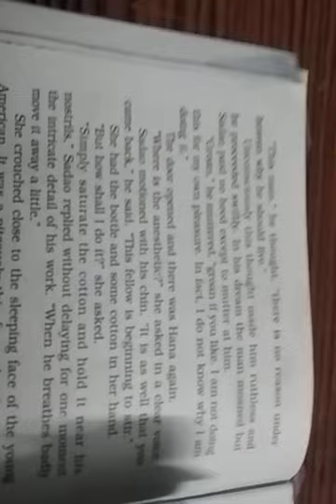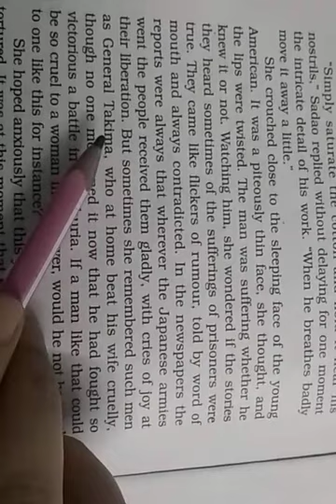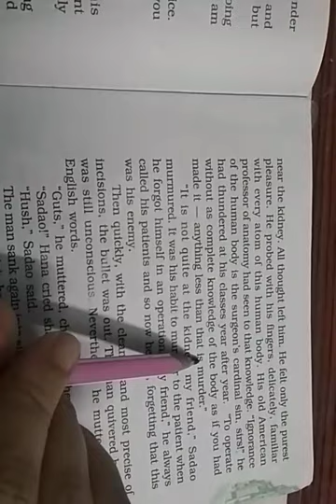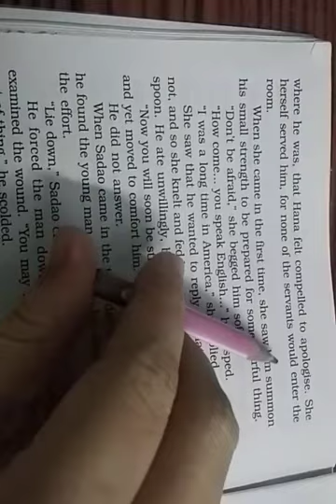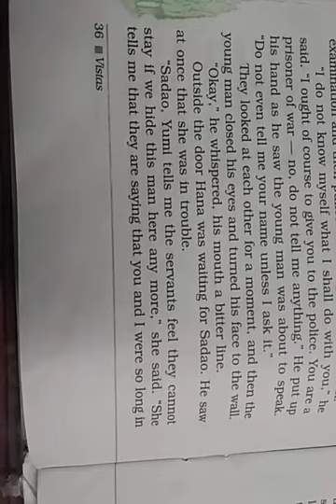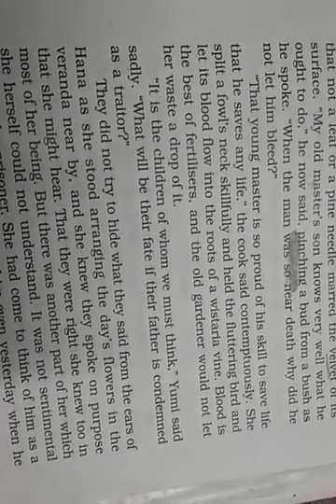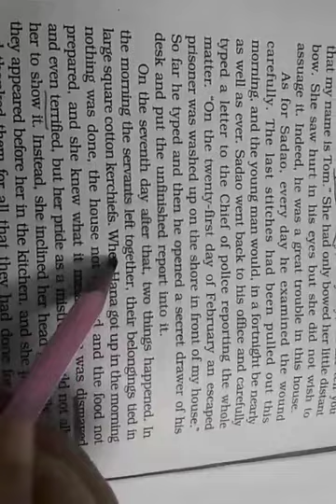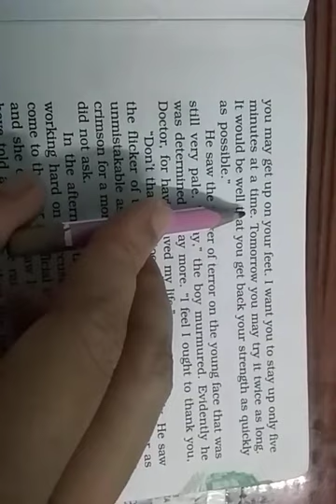Class 10+2 English book Vistas LESSON 4 PART 3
the white man got operated but the servants  left Dr Sadao's home